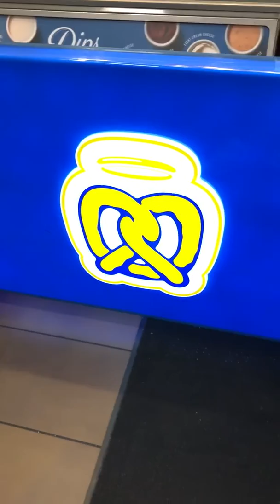Y12 Movie: SpongeBob Fun Day Part 2